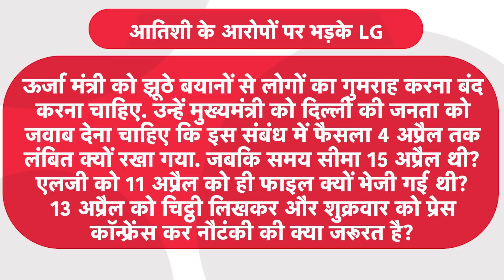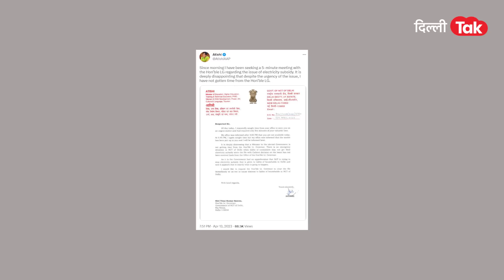LG vs KEJRIWAL: केजरीवाल सरकार पर खुलकर भड़के एलजी वीके सक्सेना! ।DilliTak।